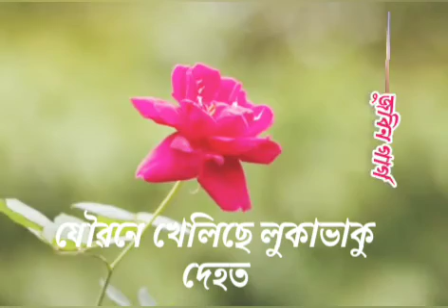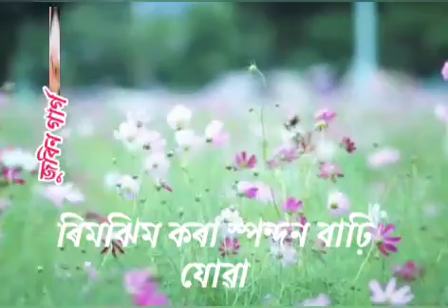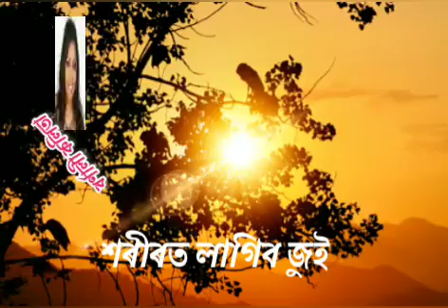খোজে খোজে খোলা চুলি|khuje khuje khula suli|zubeen's song|জুবিনৰ গান|barnali kalita|jatin patar song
Song : khuje khuje khula Suli
Album : Jaan Moromi
Lyrics/ tune : Jatin Patar
Singer : Zubeen Garg/ Barnaul Kalita
It's a lyrical video.